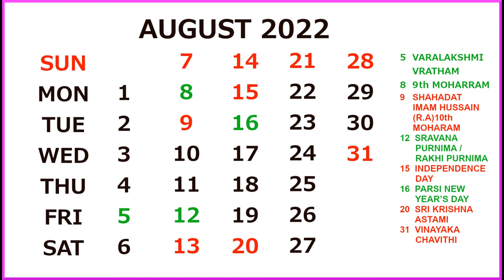Calendar August 2022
Thank You and Wear Mask to avoid World undefeat Viruses.